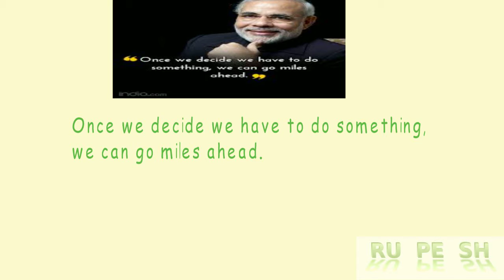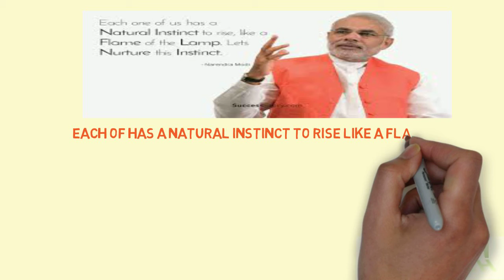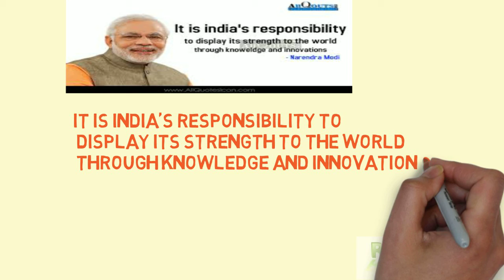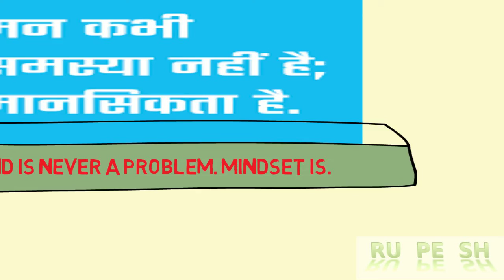Narendra Modi's Rules of Success Hindi Inspirational Speech | Motivational Video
15 powerful quotes from Narendra Modi to burn a fire of leadership in you

1 We do not need ACTS but action

2 Once we decide that we have to do something, then we can go ahead

3 hard work does not bring tiredness, it brings satisfaction

4 An opportunity to work is good for me, I have put my soul in it, every opportunity opens the door to the next door

5 21st century knowledge is a century of knowledge science and education will have the power and strength to embrace the whole universe.

6 Each has a natural instinct to grow like a flame. Let's feed that instinct

7 Your desire for success, to be successful, must be greater than your fear for failure

8 We are not here for any situation but for a responsibility

9 I do not take the burden of the future all the madness to live in the present day.

10 personal efforts can bring excellence but only collective efforts are effectively delivered
can do.

11 Do not dream of being anything, but dreaming to do something very good.

12 India has the responsibility of displaying its power in the world through knowledge and innovations.

13 IT IT = IT +; Indian talent + information technology = India's tomorrow

14 I will make such a glorious India that all Americans will stand in line to get a visa for India

15 mind is never a problem, mentality is

Few of my videos link :-

Also suggest me the topic on which I can make video